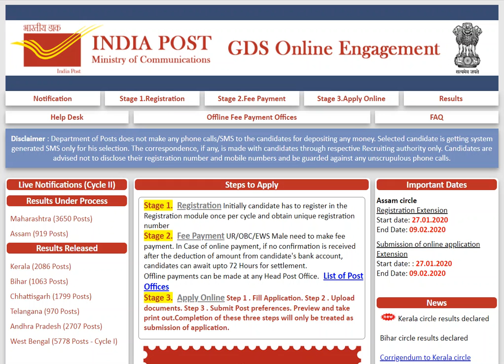ग्रामीण डाक सेवक ,निकाल Updates. १२.२.२०२०.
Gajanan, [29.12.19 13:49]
ग्रामीणडाकसेवक(GDS)भरतीमिरीटलिस्टकोणत्याबेसिसवरलागणार?
बेस्टऑफ फाईवचकाय?निकालकधीलागणार?

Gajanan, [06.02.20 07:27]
ग्रामीण डाक सेवकनिकाल ,ग्रामीण डाक सेवक, २०१८ चा कटऑफ, ग्रामीण डाक सेवक२०१९ चा कटऑफ, महाराष्ट्र डाक विभाग (Indian Post) (GDS )ग्रामीण डाक सेवक Expected Cutoff (कटऑफ), GraminDakSevakExpectedCutoff2019, How to fill online application of GDS, HOW TO APPLY POST OFFICE JOB ONLINE, COMPLETE PROCEDURES OF ONLINE APPLICATION OF GDS, ग्रामीण डाक सेवक ऑनलाईन रजिस्ट्रेशन आणि अर्ज कसा भरावा, संपूर्ण निवड प्रक्रिया, ग्रामीण डाक सेवक निवड प्रक्रिया, GDS 2019, जाहिरात, GDS CUTOFF,GDS MAHARASHTRA RESULT,GDS RESULT, ग्रामीण डाक सेवक निकाल